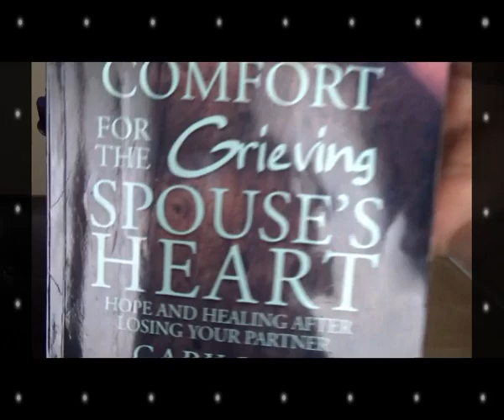Let's Read=The Grieving Heart=Missing You Is Exhausting and I'm Not Fine